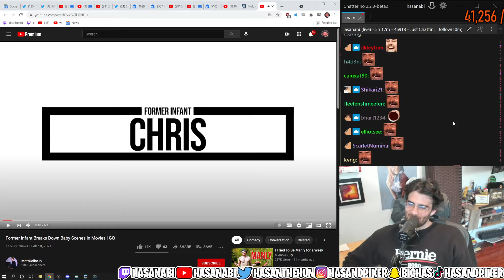Hasan explains why streamers move to Texas